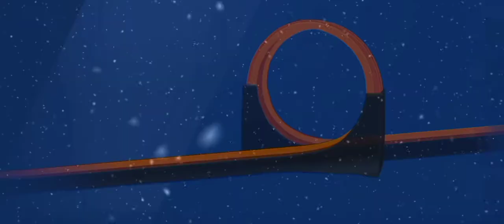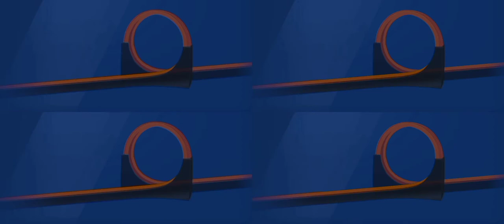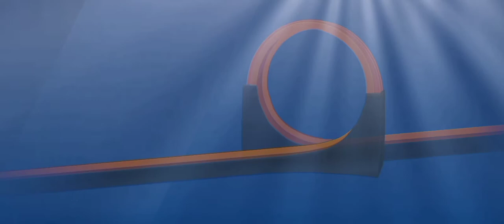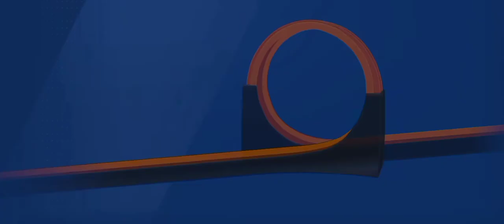Hot Wheels ID Mercedes AMG GT3 gameplay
Mercedes AMG GT3 in Hot Wheels ID, enjoy and toss